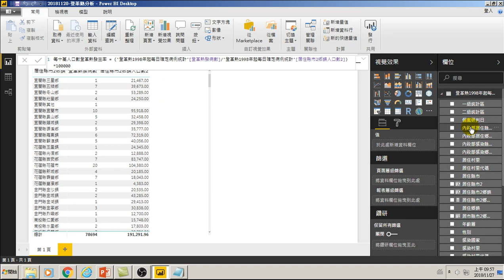用Power BI做大數據分析進階-57.每十萬人登革熱發生率